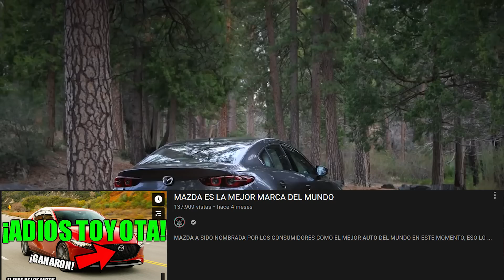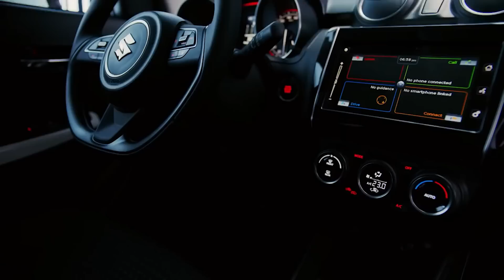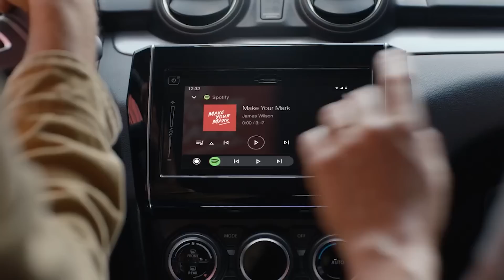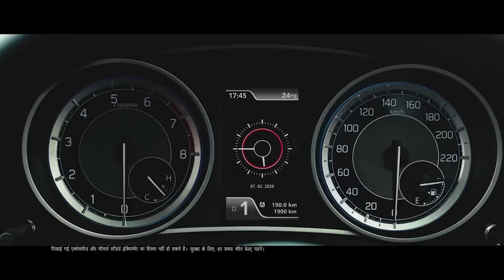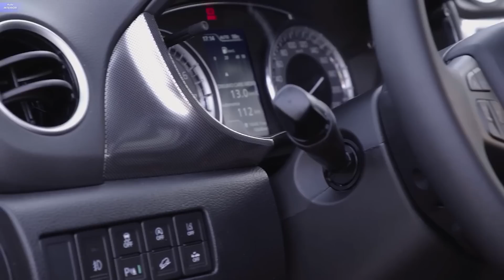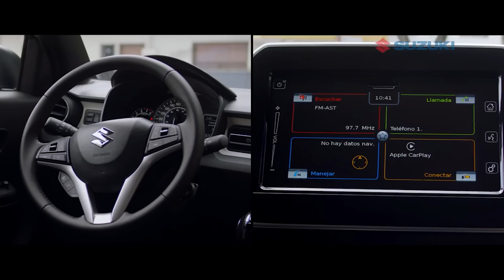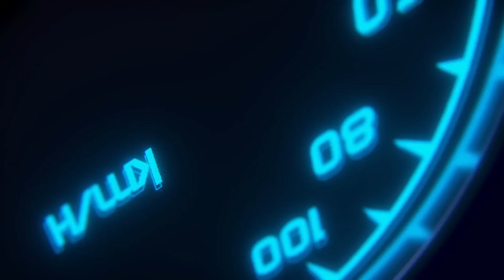SUZUKI ES LA MEJOR MARCA DEL MUNDO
SWIFT, SWIFT SPORT, VITARA, NOMADE, BALENO, CIAZ, IGNIS, ALTO, CELERIO, SCROSS, ERTIGA Y MUCHOS OTROS. SUZUKI TIENE MUCHÍSIMOS MODELOS Y ALGUNOS DE ELLOS, EXTREMADAMENTE COMPETITIVOS ¿PODEMOS CONSIDERARLA LA MEJOR MARCA DE AUTOS EN ESTE MOMENTO? PARA ALGUNOS LA RESPUESTA ES SI. ANALICEMOS LA SITUACIÓN Y VAMOS A AVERIGUARLO.
¡NUEVO VIDEO EN EL DIOS DE LOS AUTOS IMPARABLE CON 5 PAISES MAS CAROS PARA COMPRAR UN AUTO NUEVO